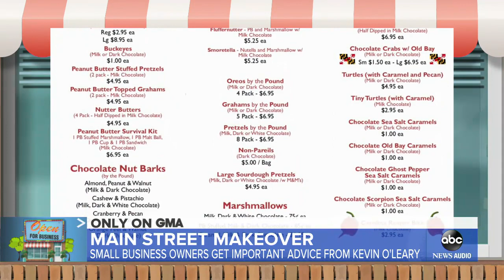Shark Tank’ star helps small business amid flooding, COVID-19 pandemic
“GMA” partnered Kevin O’Leary with Sweet Cascades Chocolatier, a small business in Ellicott City, Maryland, hit hard by the coronavirus pandemic and this year's devastating floods.